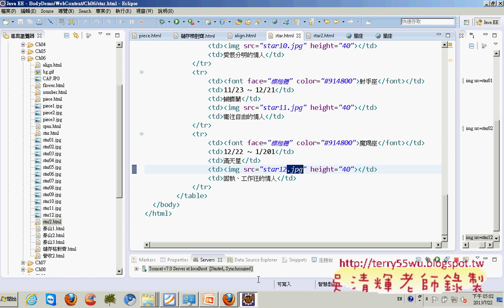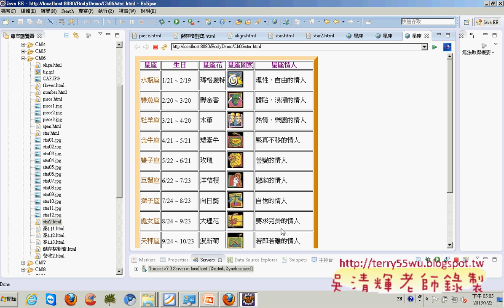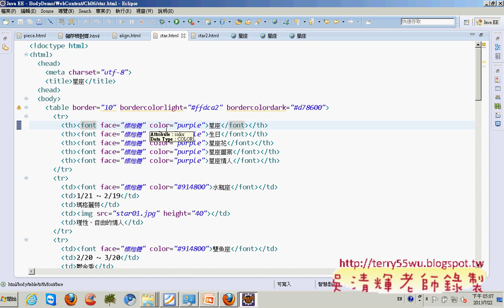17 直欄式表格01